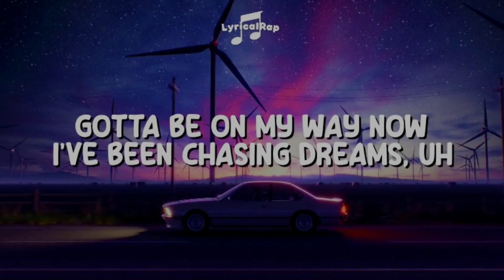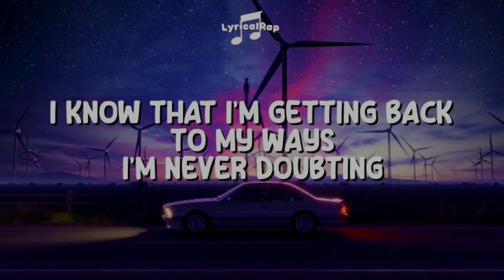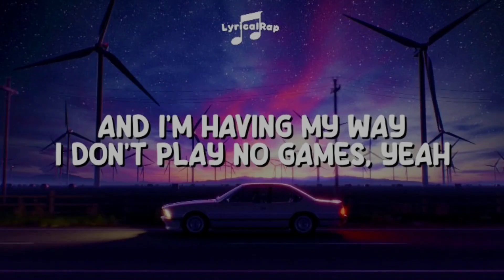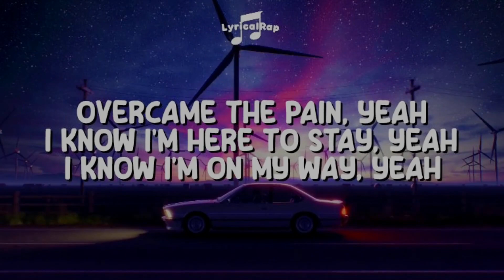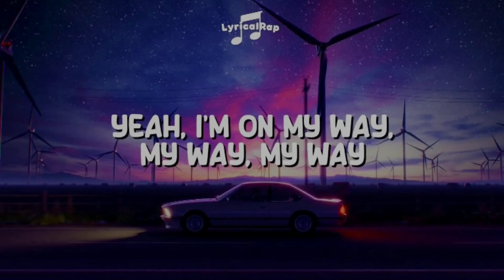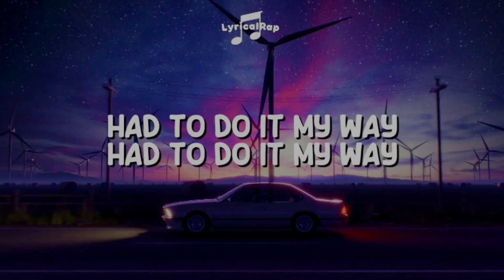Zach Diamond - MVP (Lyrics)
This Video sadly has a very bad quality, I'm very sorry. Next time it will be better. Love ya'll